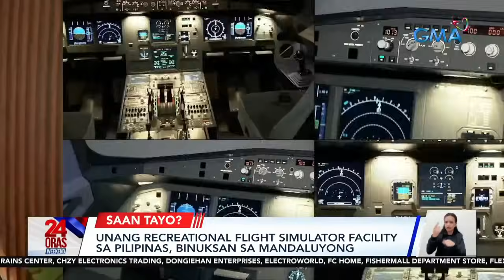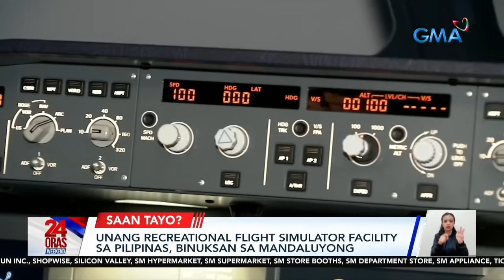Unang recreational flight simulator facility sa Pilipinas, binuksan sa Mandaluyong | 24 Oras Weekend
Pangarap mo bang maging piloto, o masubukang magpalipad kahit sa isang araw lang? Pwede na 'yang masubukan sa kabubukas lang na kauna-unahang recreational flight simulator facility sa Pilipinas.

24 Oras Weekend is GMA Network’s flagship newscast, anchored by Ivan Mayrina and Pia Arcangel. It airs on GMA-7, Saturdays and Sundays at 5:30 PM (PHL Time). For more videos from 24 Oras Weekend,